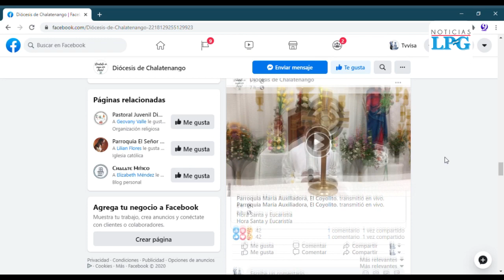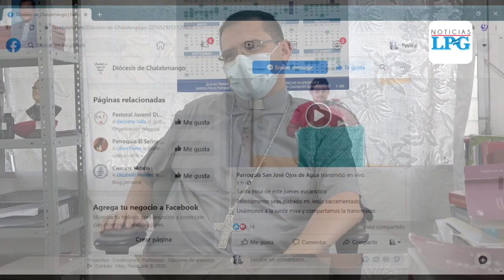Iglesias se preparan para la apertura en Chalatenango